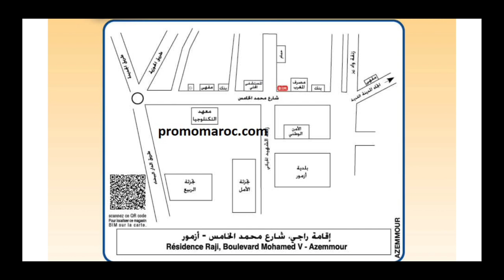جديد عروض وهميزات بيم التخفيضية من اليوم الجمعة 13 لغاية 17 شتنبر 2024 /catalogue bim promotion